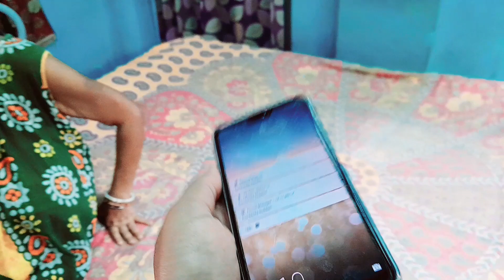Preparation For WBCS || হঠাৎ DSP Sir এর Call আসল কেন ? Very Excited To Meet DSP Sir Again ❤️